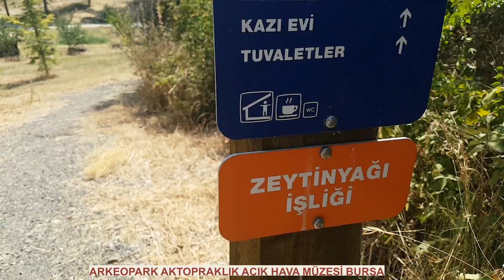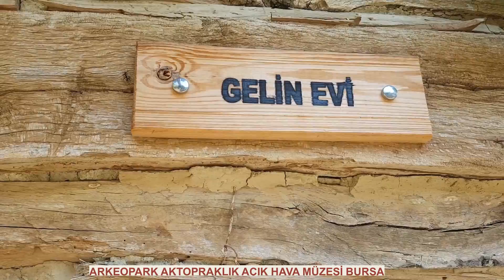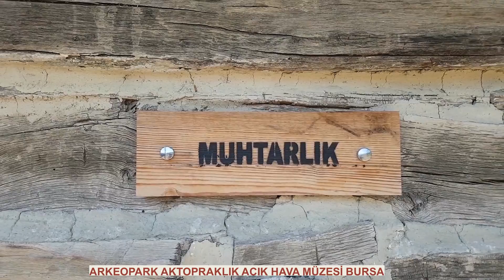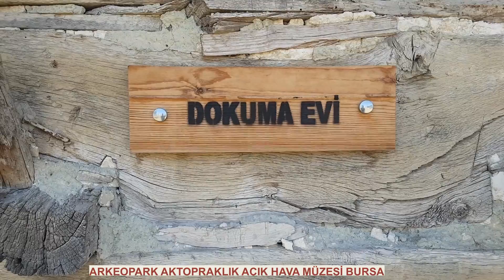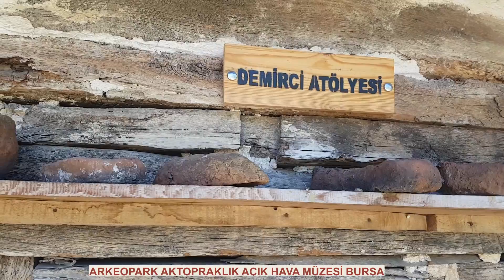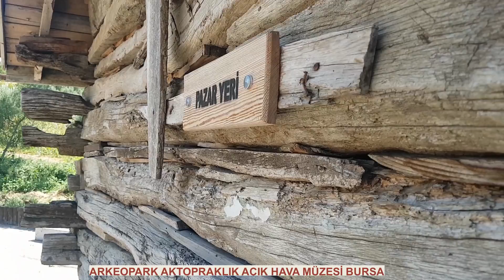ARKEOPARK 2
ARKEOPARK AKTOPRAKLIK AÇIK HAVA MÜZESİ BURSA 2